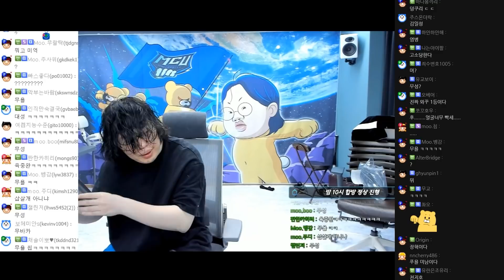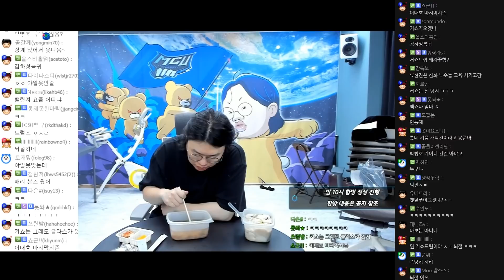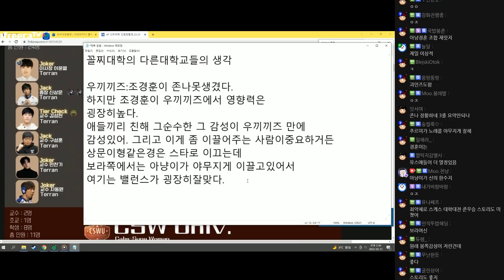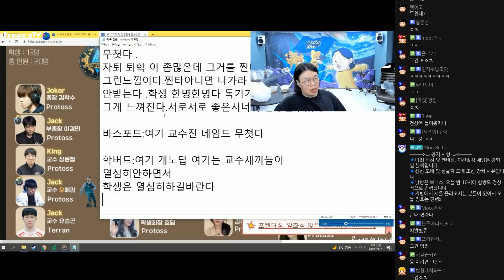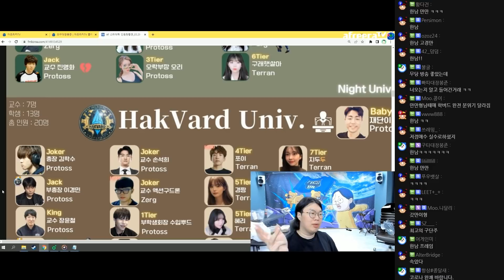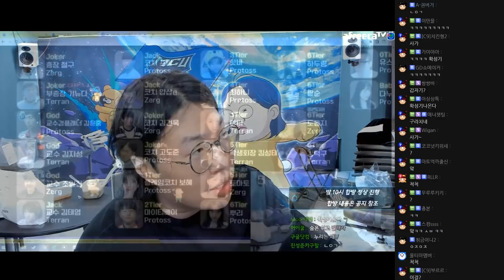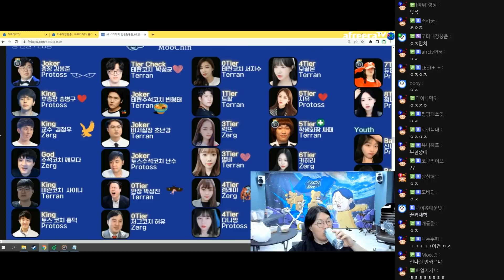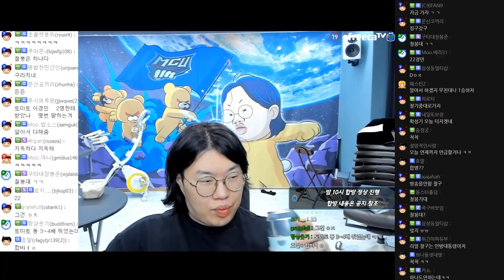스타대학 12개.. 주관적으로 평가해보겠습니다!! [22.03.31 #2] l (MUTUBE)와꾸대장봉준 풀영상